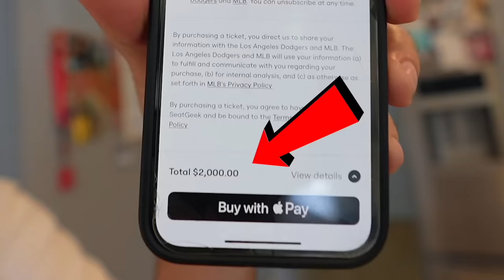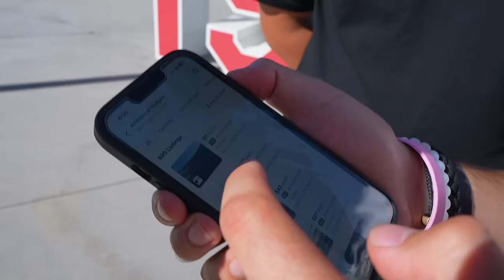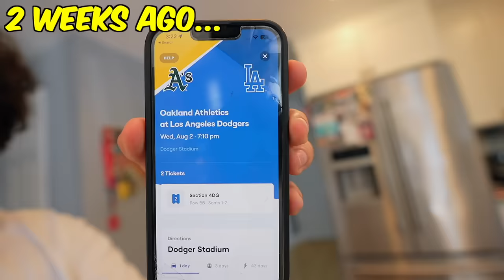$10 vs. $1,000 MLB Ticket Experience!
We compared $10 bleacher tickets vs. $1,000 Los Angeles Dodgers "Dugout Club" tickets with Gabe Smith from Dodgerfilms!